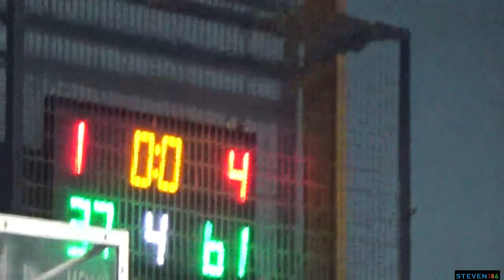ΕΣΠΕΡΟΣ 2007 - Α.Σ. ΠΕΡΑ 2006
ΕΣΠΕΡΟΣ - Α.Σ. ΠΕΡΑ   37  - 61  ΤΕΛΙΚΟ
ΤΡΙΤΗ 23 ΝΟΕΜΒΡΙΟΥ 2021
8η ΑΓΩΝΙΣΤΙΚΗ

Α ΠΑΙΔΩΝ 1ος 'Ομιλος 2021-22
ΕΣΚΑΝΑ Πρωτάθλημα 2021-22